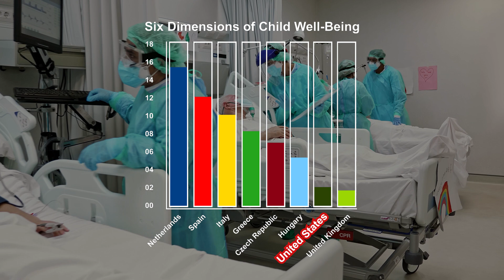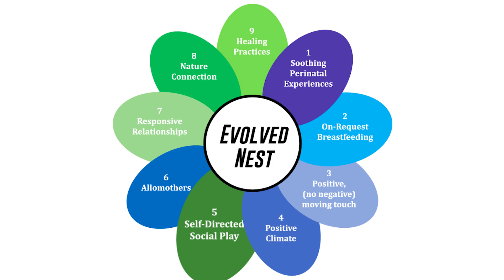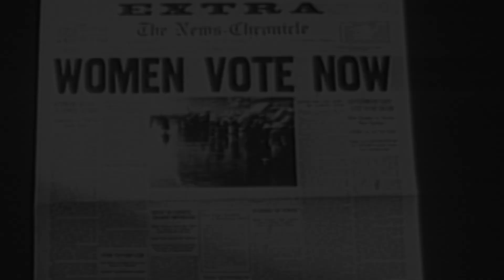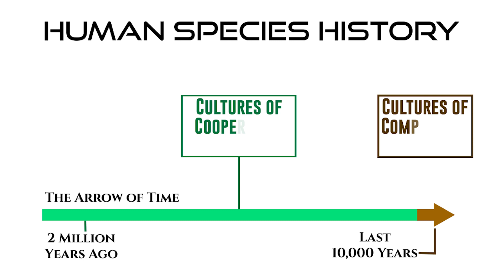Breaking the Cycle - Reclaiming Our Humanity With Our Evolved Nest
Kindred World is proud to launch The Evolved Nest’s educational short film, Breaking the Cycle. The moving and inspirational six-minute film illustrates our capacity for breaking our current Cycle of Competitive Detachment and returning to the pattern of 95% of our human history: a healthy, peaceful Cycle of Cooperative Companionship. Breaking the Cycle is based on the multi-award-winning book, Neurobiology and the Development of Human Morality: Evolution, Culture and Wisdom, by Darcia Narvaez, PhD.

Breaking the Cycle contrasts the two basic ways societies can function: the optimal approach, which most human societies through time have followed, is the Cycle of Cooperative Companionship where children’s basic needs are met; they grow into well-functioning, cooperative community members (from neurobiology and on up); and as healthy adults, they maintain the cooperative system.  Currently in the USA the opposite pattern is in place: children’s basic needs are not met, illbeing and dysregulation ensue, creating adults who are detached and distracted and keep this Cycle of Competitive Detachment going. The United Nations ranks the USA as 41st out of 41 developed countries for child and adult wellness.

“Humans are so immature at birth that to develop in a healthy manner, reaching their full potential, they need to experience humanity’s evolved nest,” states Narvaez. “This helps structure well-functioning brain and body systems like the stress response, immune system and many other systems, preparing the individual for cooperative behavior and compassionate morality, including with the rest of the natural world. With a degraded evolved nest, the individual will have one or more areas of dysregulation, undermining sociality and morality. The evolved nest is an intergenerational, communal responsibility that industrialized societies have largely forgotten, especially the USA.”

“Many people believe the tale that humans have made great progress and that there is no other option than this dehumanizing, anti-life, planet-destroying culture. In the short film, Breaking the Cycle, and at the EvolvedNest.org, we show other options. We help people understand that life does not have to be the way industrialized societies have set it up.”

Breaking the Cycle is based on Narvaez’s book, Neurobiology and the Development of Human Morality: Evolution, Culture and Wisdom, which was chosen for the 2017 Expanded Reason Award from among more than 360 total entries from 170 universities and 30 countries. Narvaez received the prize, including a substantial monetary award, at the Pontifical Academy of Sciences in Vatican City on September 27, 2017. The book also received the William James Award from the American Psychological Association in 2015, and the American Educational Research Association's Moral Development and Special Interest Group Award in 2016. Breaking the Cycle was made possible through the Expanded Reason Award’s award monies.

A Professor of Psychology Emerita at the University of Notre Dame, Narvaez emerged in the top two percent of scientists worldwide in a 2020 analysis. Of the eight million scientists in the world, the analysis concerned those who had at least five articles published in scientific journals between 1996 and 2017. Individuals were ranked according to various criteria, including number of citations of their work.

Narvaez hosted interdisciplinary conferences at the University of Notre Dame regarding early experience and human development in 2010, 2012, and 2014. In 2016 she organized a conference on Sustainable Wisdom: Integrating Indigenous KnowHow for Global Flourishing. (Click on the links to see the full conferences in video on the Evolved Nest's YouTube Channel.) She is the author or editor of numerous books and articles, see The Science page for listings.

Narvaez is the president of the venerable American nonprofit, Kindred World, a contributing editor to Kindred, the first global eco-parenting magazine, an advisory board member of Attachment Parenting International and Self-Reg. She is former executive editor of the Journal of Moral Education. She has been quoted and her work cited in The Atlantic, Time, Wall Street Journal, New York Times, Indianapolis Star, as well as in international media.

Viewers of the Breaking the Cycle short film are welcome to host public screenings of the film with the Breaking the Cycle Film Discussion and Resource Guide on the

Extensive resources, including Next Steps, are also available on the website.